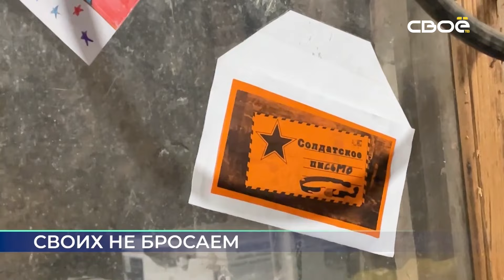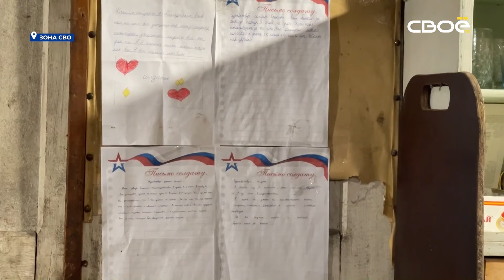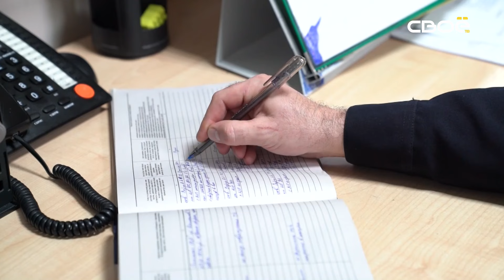Новости на Своём от 9 февраля 2024г. 8:30